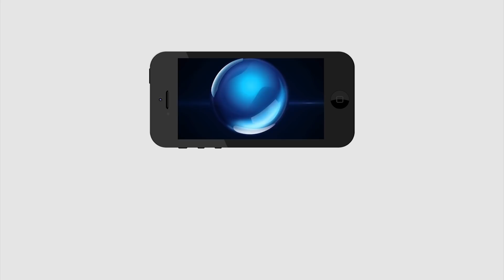Bigg Boss 2 | Reason For People hate on Deepthi | దీప్తి ఫుల్ క‌న్నింగ్‌, ఈర్ష్య ఎక్కువ‌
దీప్తి ఫుల్ క‌న్నింగ్‌, ఈర్ష్య ఎక్కువ‌